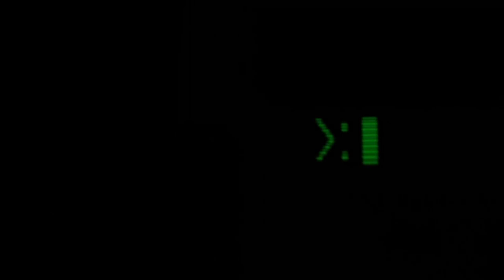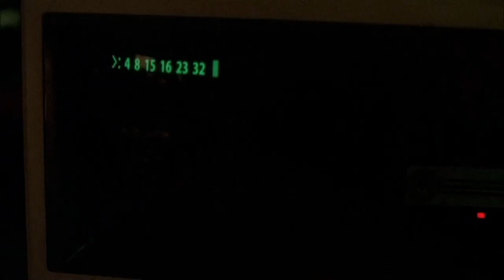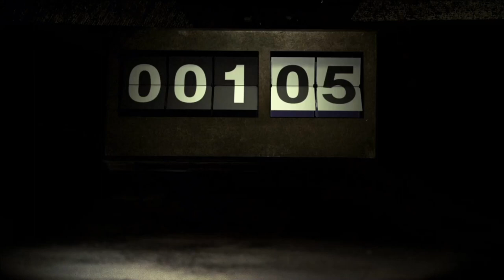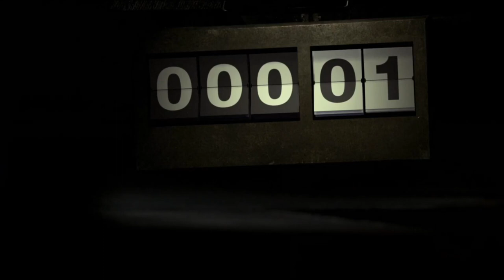"Why Do You Find It So Hard To Believe?" - Lost (TV Series)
✍️ SCENE: Sayid fixes the damaged computer in the underground hatch. A tense moment ensues as alarms blare, signaling the urgent need to press the button. Locke urges Jack to take responsibility, but Jack hesitates, questioning the necessity. Locke, emphasizing the importance of faith, prompts Jack to make a leap of faith. In the nick of time, Jack, with uncertainty, presses the button, resetting the timer and averting a potential disaster on the island.

🎬 EPISODE SUMMARY:
In a series of flashbacks, Locke attends a support group and recounts the emotional deception by his father. He becomes romantically involved with Helen but struggles to move on. Meanwhile, at the underground compound, Jack, Desmond, and Locke confront the pressing issue of the damaged computer. Desmond reveals the necessity of entering a code every 108 minutes to prevent a catastrophic event. The episode delves into the island's mysterious past, intertwining personal struggles with the urgency of pressing buttons and the discovery of a new survivor, Ana Lucia Cortez.

📜 TV SERIES SYNOPSIS:
"Lost" follows the survivors of Oceanic Flight 815, marooned on a mysterious island after a plane crash. As they navigate the island's enigmas and encounter the supernatural, the survivors form alliances, confront personal demons, and unveil the island's secrets. Fusing character-driven drama with sci-fi and suspense, the series explores themes of fate, redemption, and the complex relationships that unfold amidst the island's inexplicable phenomena.

📑 EPISODE DETAILS:
Series: 2
Episode: 3 - "Orientation"
Aired: 5 October 2005
Writer: Javier Grillo-Marxuach and Craig Wright
Director: Jack Bender

✨ CAST:
- Matthew Fox as Jack Shephard
- Evangeline Lilly as Kate Austen
- Josh Holloway as James "Sawyer" Ford
- Jorge Garcia as Hugo "Hurley" Reyes
- Naveen Andrews as Sayid Jarrah
- Terry O'Quinn as John Locke

📝 PRODUCERS & CREATORS:
- Produced by J.J. Abrams, Damon Lindelof, Carlton Cuse and others.
- Created by J.J. Abrams, Damon Lindelof and Jeffrey Lieber.

🏛️ PRODUCTION COMPANIES:
- Bad Robot Productions
- Grass Skirt Productions
- Touchstone Television
- ABC Studios